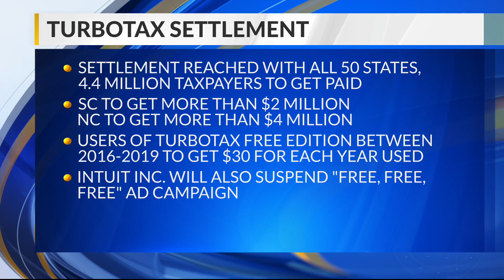South Carolinians getting $2M from TurboTax deal